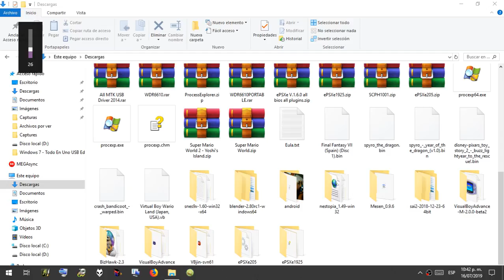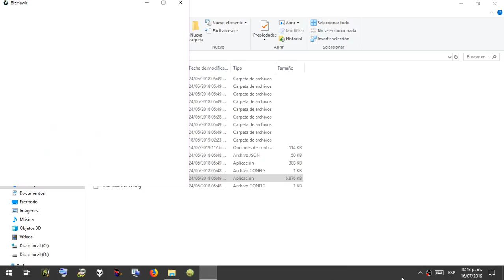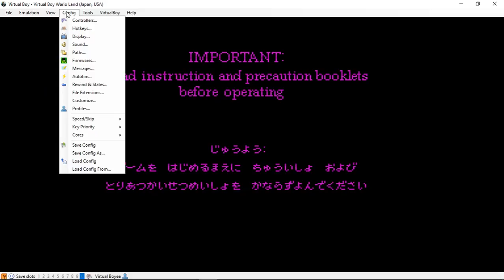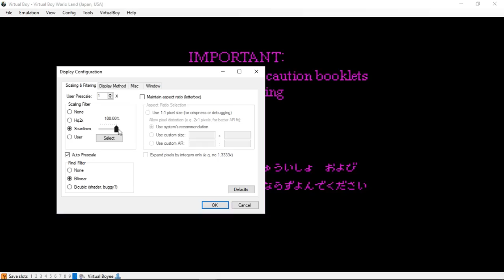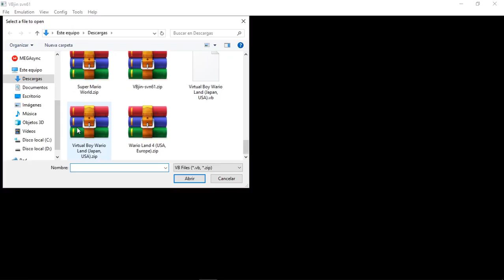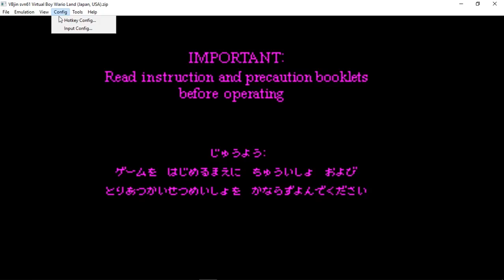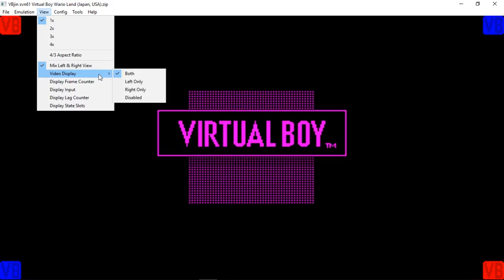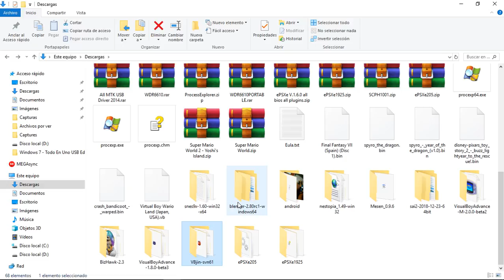Emuladores para Virtual Boy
Me agarró como al Tigre de Santa Julia y bueno, el miedo no anda en burro, hablamos de BizHawk y VBJin del minuto 17:43 al 23:04 "patas" para qué las quiero y luego continuo con mi trasmisión.